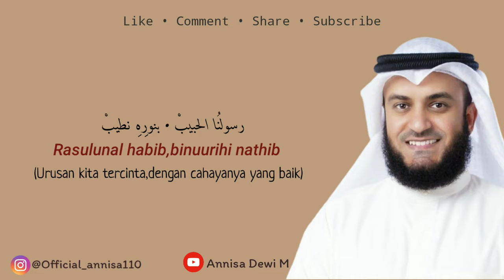Lirik - Qolbi Muhammad (Hubban tabassamu) ~ Syeikh Misyary Rashid Alafasy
Assalamu'alaikum man teman🤗
Semoga videonya bermanfaat yaa
📌NB:Jika ada yang mau request silahkan komen dibawah ya✨
❗:utamakan kesopanannya ya kaka bila berkomentar,bila tidak suka silahkan di skip saja atau pindah ke channel yang lain😊🙏
INGAT!!! Kata kata mu mencerminkan kualitas dirimu 👍
Mohon dimaafkan bila ada kesalahan dalam penulisan dan kata kata saya kurang berkenan di hati kalian semua🙏🙏🙏
Terimakasih
Wassalamu'alaikum💖🙏